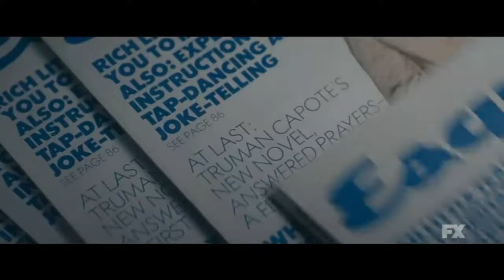Betrayal spotlighted in FX's 'Feud: Capote vs the Swans'